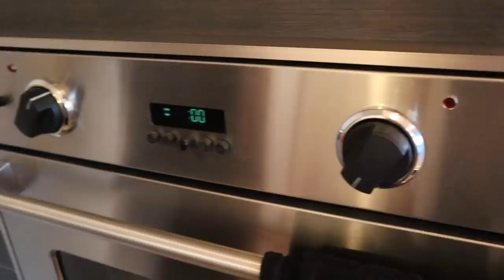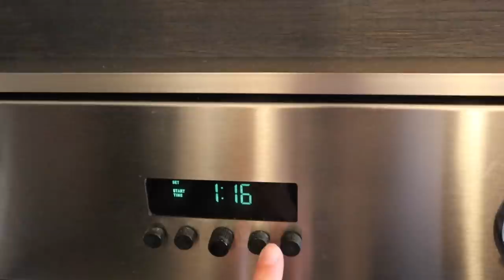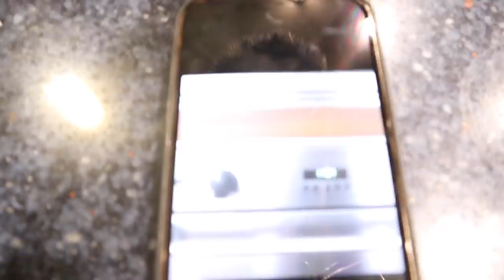NFL Player Cooks A Lobster Dinner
Welcome back! Michael tests his cooking skills by making a special dinner with lobster that he caught himself while diving in the ocean. We hope you enjoy!